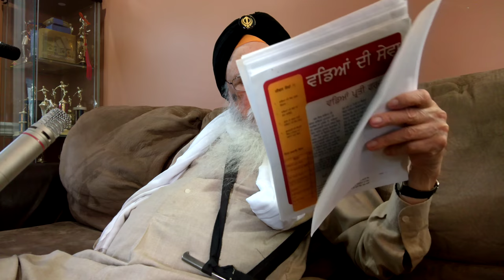WP 20170120 12 15 04 Pro